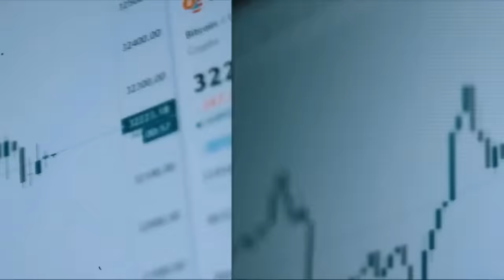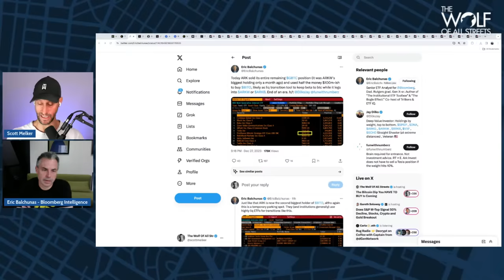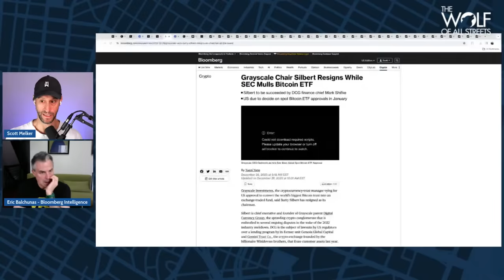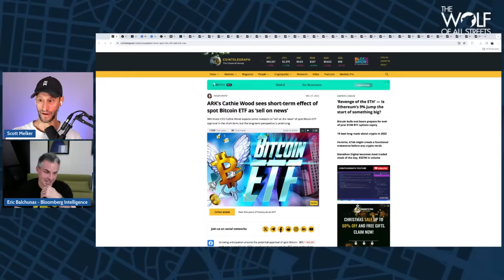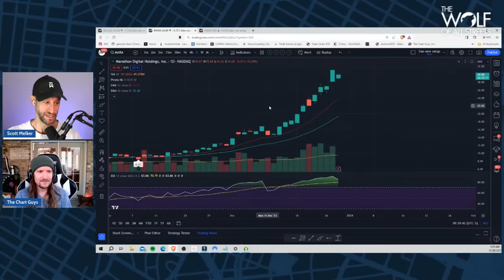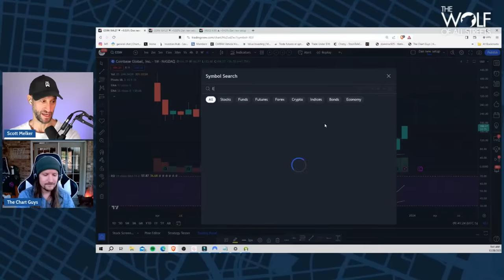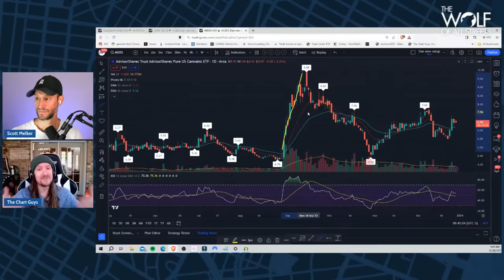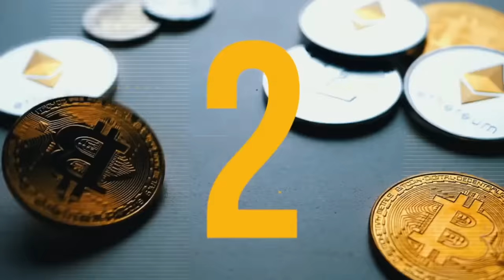The Bitcoin Dip You HAVE TO BUY Is Coming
In anticipation of the potential approval of Bitcoin ETF, I am joined by Eric Balchunas, Senior ETF Analyst at Bloomberg. Together, we will delve into the potential implications for the short and long-term price movements of Bitcoin and explore the reasons why the approval of Bitcoin ETF could be an opportunity to buy Bitcoin at a discount.

►►TRADING ALPHA
READY TO TRADE LIKE THE PROS? THE BEST TRADERS IN CRYPTO ARE RELYING ON THESE INDICATORS TO MAKE TRADES. USE CODE ‘2MONTHSOFF’ WHEN VISITING MY LINK.

►►THE DAILY CLOSE
BRAND NEW NEWSLETTER! INSTITUTIONAL GRADE INDICATORS AND DATA DELIVERED DIRECTLY TO YOUR INBOX, EVERY DAY AT THE DAILY CLOSE. TRADE LIKE THE BIG BOYS.

►►NGRAVE
This is the coldest hardware wallet in the world and the only one that I personally use.

►►COINROUTES
TRADE SPOT & DERIVATIVES ACROSS CEFI AND DEFI USING YOUR OWN ACCOUNTS WITH THIS ADVANCED ALGORITHMIC PLATFORM. SAVE TONS OF MONEY ON TRADING FEES LIKE THE PROS!